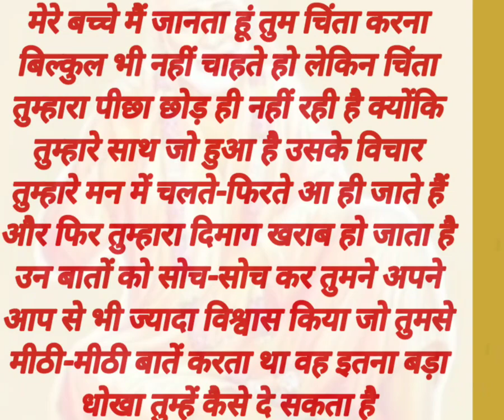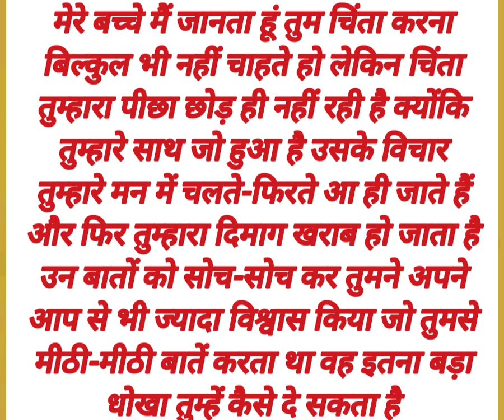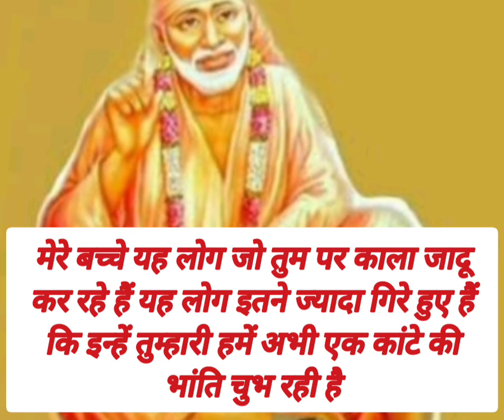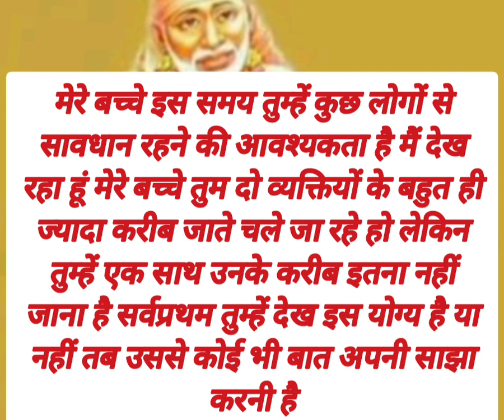sai nath bhagwan apse kuch kah...